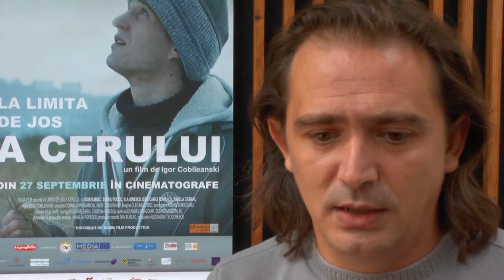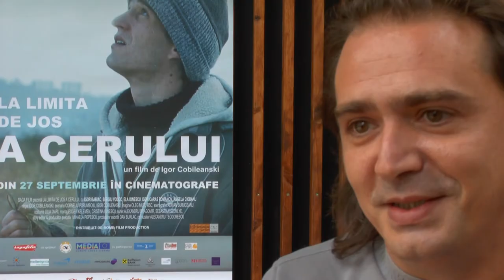Interviu Igor Cobileanski